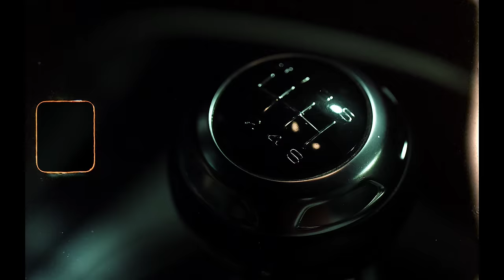Sayn & Hasan Çandır - Mamafih (Prod. By Ata Beatz)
Sayn & Hasan Çandır'ın, Çallı Müzik etiketiyle yayınlanan "Mamafih (Prod. By Ata Beatz)" isimli tekli çalışması, 4K çözünürlüğünde video klibiyle netd müzik'te.

Söz: Sayn & Hasan Çandır
Beat: (Prod. By Ata Beatz)
Mix & Mastering: Numan Erdem
Kayıt: Grey Wolf Studios
Yönetmen: Mirai